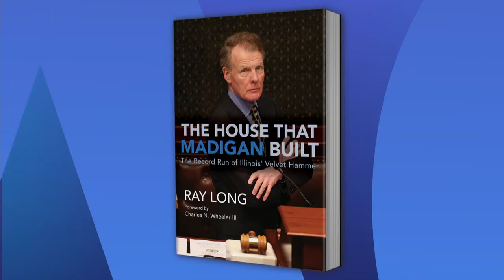New Book Explores Michael Madigan’s Rise and Fall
Chicago Tribune investigative reporter Ray Long began covering the statehouse at the beginning of Michael Madigan’s historic reign as speaker of the House, and has unique insight into how he operated.

Long discusses his new book “The House that Madigan Built: The Record Run of Illinois’ Velvet Hammer.”